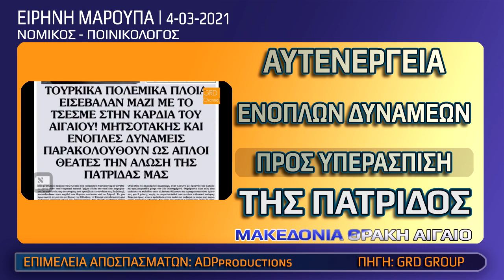Ειρήνη Μαρούπα: Αυτενέργεια Ενόπλων Δυνάμεων προς υπεράσπιση της Πατρίδος | 4/3/2021 | αποσπάσματα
Συνέντευξη στον Γεράσιμο Βραχιολίδη GRD Channel. Tα αποσπάσματα επιλέχθηκαν από το κανάλι των ADPproductions με γνώμονα τα Εθνικά Θέματα.
Μπορείτε να τη δείτε ολόκληρη στο GRDiscovery/GRD News.